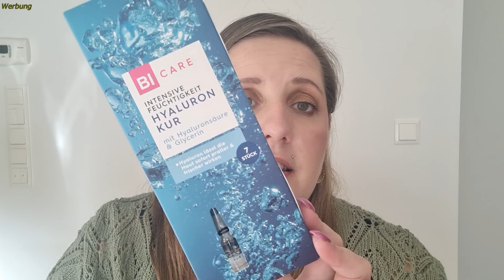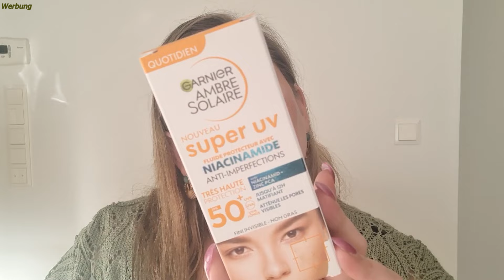Bipa Haul 🛍|Nachkaufprodukte,Make-up und Geschenke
Ich zeige euch meinen Einkauf bei Bipa

Hat euch das Video gefallen? Dann hinterlasst mir sehr gerne ein👍

Hoffe wir sehen uns auch bei meinem nächsten Video wieder
bis dahin
alles Liebe
Stefanie💕